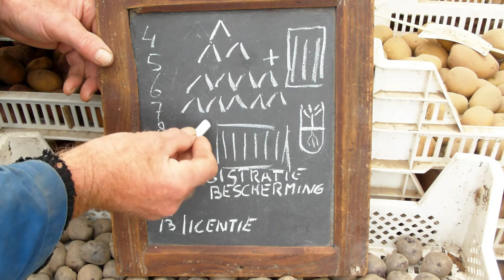Aardappelveredeling #57 uitleg veredeling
Ik ga nog wat vertellen over mijn kweekwerk.  Eerst een stukje uit een oude vlog, en daarna een aanvulling.
Ik begin met het uitzoeken van kruisingsouders.  Heb er hier 8 op tafel gelegd en je kunt zien dat er dan veel mogelijkheden zijn.  Na het kruisen komen er bessen met zaden aan.  Het volgende jaar zaai ik zo'n 6000 zaden van 30 kruisingen uit, de plantjes verspeen ik en na een milde selectie houd ik 2500 klonen met 1 knol per plant aan.  Per kruising blijven de knollen bij elkaar.  Ondanks dat ze per kruising dezelfde ouders hebben zijn ze allen verschillende.  het opvolgende jaar vind er tijdens het rooien  Van de 2500 blijft er ongeveer 300 over die het volgende jaar met 8 knollen gepoot worden.  4 voor pootgoed en 4 voor consumptie.  De oogst hiervan wordt goed bekeken en getest.
 De derde en ouderejaars gaan met 20 knollen de grond in. Ze worden over vier rijen gepoot.  12 voor pootgoed, en 8 op ruimere afstand voor consumptie.  Het jaar erna gaan de goede ook naar handelsbedrijven, die ze op meerdere plaatsen beproeven.  De enkele overblijvers worden door de jaren steeds beter beproefd.  En er wordt een vermeerdering opgezet.  Er wordt meestal via miniknollen een gezonde vermeerdering opgezet.  Als er na 10 jaar nog een goede over is, kan die aangemeld worden voor registratie en bescherming.  Als het ras dan met succes geteeld wordt, komt er na een jaar licentie binnen als vergoeding van het kweekwerk.